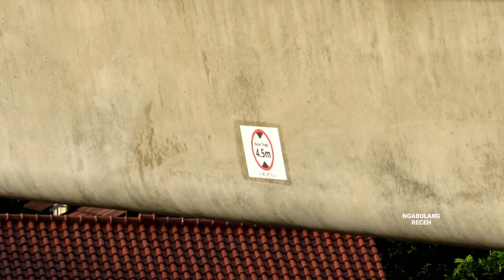SEMAKIN NGEBUT! Pemasangan Box Girder Menuju Tunnel 2 Proyek Kereta Cepat Jakarta Bandung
proyek kereta cepat jakarta bandung seksi 2 jatiluhur purwakarta, kcic, kcjb, terbaru, 2022, pemasangan box girder bridge 19 sudah selesai, pengiriman box girder dari castingyard 2 karawang saat ini berada di jembatan layang ke-20 menuju terowongan kereta cepat tersulit di tunnel 2.
mesin launcher crane girder sudah diangkut cometto transporter melintasi jalur subgrade 20 menuju bridge girder 20